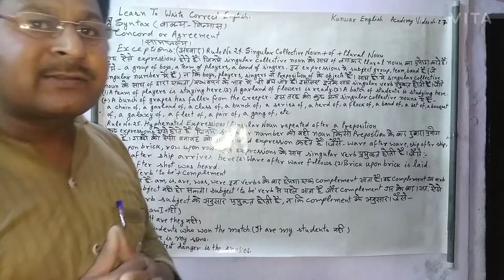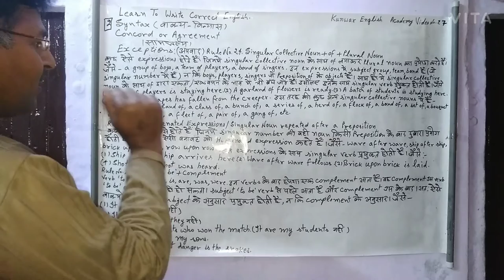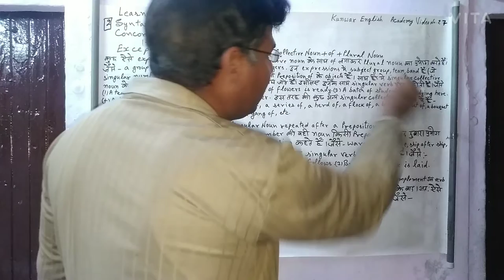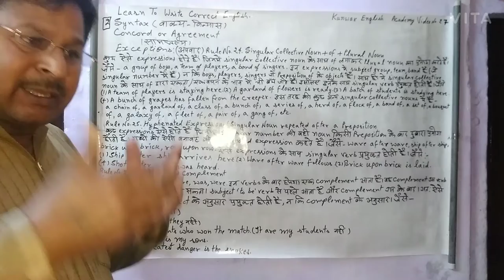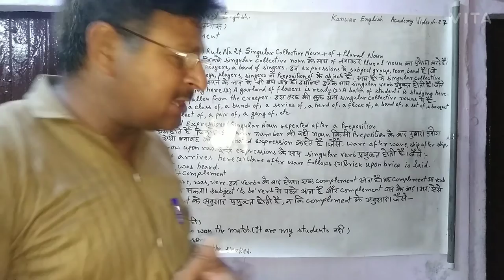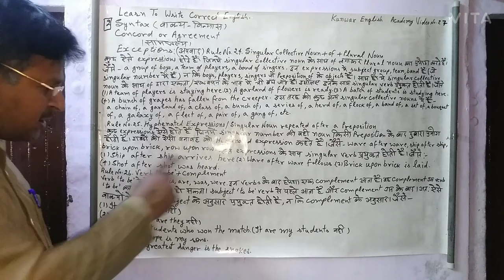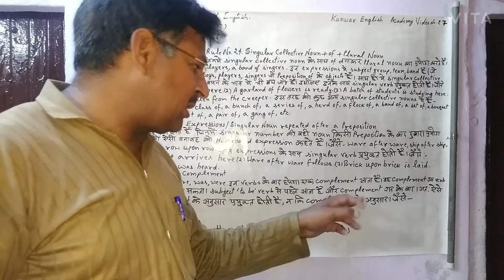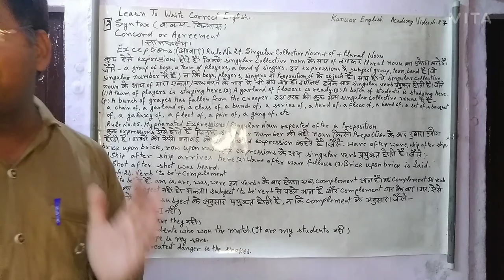Learn To Write Correct English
Modern English
English Grammar
Comprehensive  English Grammar
English Grammar for all Competitive Exam
English Grammar for all People
English Boom
New Technique Of English Grammar
New Rules Of English Grammar
Kunwar English Academy
English for New Generation
English Culture
English International Language